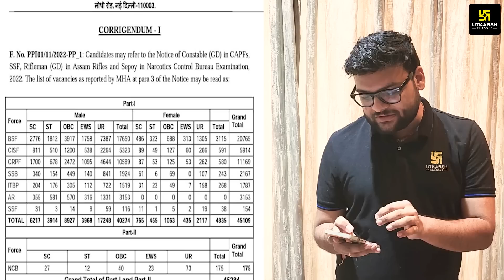SSC GD के लिए डबल खुशखबरी | 45 दिन 45000+ Posts | Official Notification Out |Kumar Gaurav Sir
SSC GD के लिए डबल खुशखबरी | 45 दिन 45000+ Posts | SSC GD Vacancy Increase 2022 | Official Notification Out | By Kumar Gaurav Sir | SSC GD New Update in Posts

हाल ही में SSC GD के लिए डबल खुशखबरी आई है। जिसमे SSC GD ने अपने पदों की संख्या में बढ़ोतरी कर दी है। क्या है सम्पूर्ण notificaton और नए पदों की संख्या जानिए कुमार गौरव सर के इस विशेष वीडियो में और अब बारी है आप सभी की. मेहनत कर उस पद को प्राप्त करने की। जुट जाइए तैयारी में।